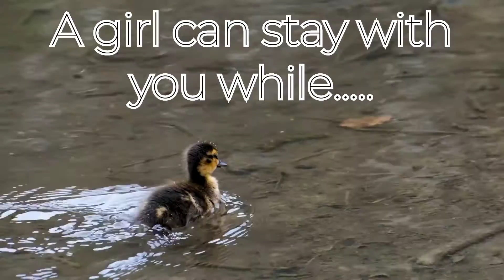Daliy facts of life...